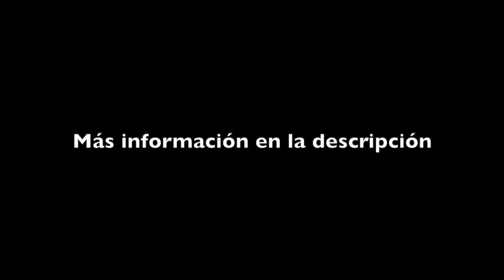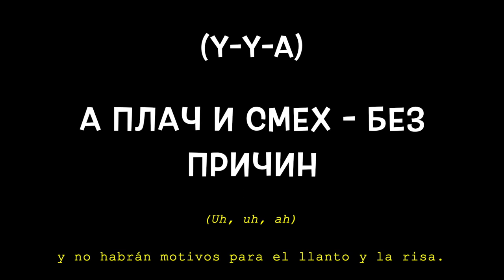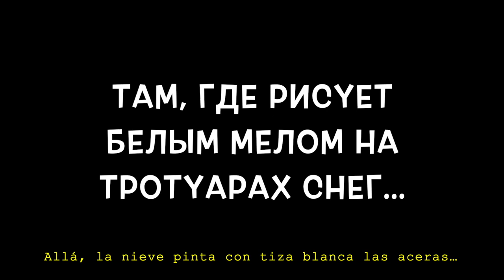Эдита Пьеха - Белый вечер (текст con Traducción del ruso al español)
[Edita Piekha - Noche Blanca]

ATENCIÓN

NOTICE

_Pronunciación_
*Biélüi Viécher*

Ósieñ pláchet dazhdióm
Dáy rúkumnie tak tipliéy
Jóchesh fmiéstie uydióm
At súietüi, at liudiéy?

Y búdiet viécher biélüim-biélüim
Snítiami zviózdnüij riék
Támkdie risúiet biélüim miélam
Na tratuáraj sniék…

Znáiesh, fsió pustiakí,
Kagdá dvaióm, kak adín
Búdut sórüi liéjki,
A plach y smiéj biéz prichín

Snítiami zviózdnüij riék
Na tratuáraj sniék…

Tüí ustál, nu tak shtozh
Viernís nazád, buts chestniéy!
Tüí sabói nié vazmiósh
Liubóf y sviét náshij ñey

*White Evening*

Autumn is crying with the rain.
Give me your hand to warm up.
Do you want us to get away from noise and people?

The evening will be white-white
with threads of starry rivers
There, where the snow paints the sidewalks with white chalk.

You know that nothing else matters
when we are together, we are as one.
Quarrels will be short,
and there will be no reason for crying and laughter.

So what if you're tired, come back and be honest!
You cannot take away the love and light of our days with you.